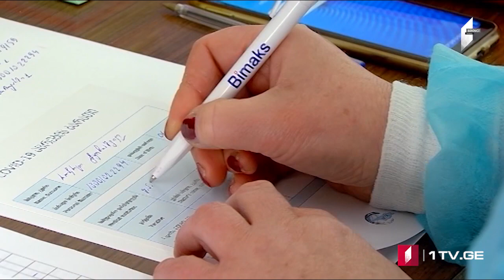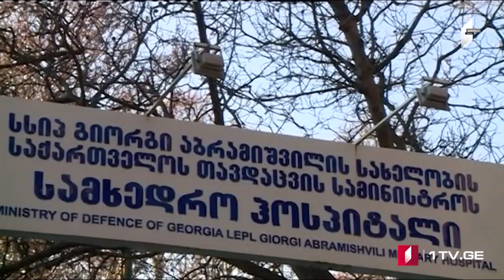Azərbaycan dilində MOAMBE xəbərlər buraxılışı – 24 noyabr 15:00